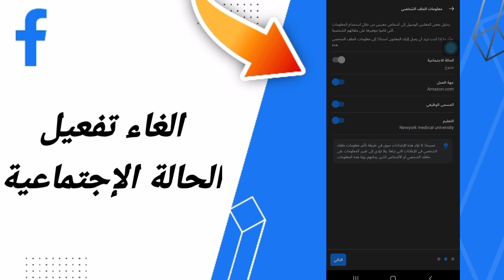كيفية طريقة الغاء وايقاف تفعيل وتشغيل الحالة الإجتماعية على تطبيق فايسبوك لايت التحديث الاخير